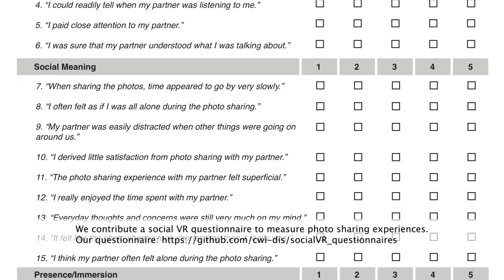CHI 2019 - Measuring and Understanding Photo Sharing Experiences in Social Virtual Reality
CHI 2019 paper on "Measuring and Understanding Photo Sharing Experiences in Social Virtual Reality"

Abstract:
Millions of photos are shared online daily, but the richness of interaction compared with face-to-face (F2F) sharing is still missing. While this may change with social Virtual Reality (socialVR), we still lack tools to measure such immersive and interactive experiences. In this paper, we investigate photo sharing experiences in immersive environments, focusing on socialVR. Running context mapping (N=10), an expert creative session (N=6), and an online experience clustering questionnaire (N=20), we develop and statistically evaluate a questionnaire to measure photo sharing experiences. We then ran a controlled, within-subject study (N=26 pairs) to compare photo sharing under F2F, Skype, and Facebook Spaces. Using interviews, audio analysis, and our questionnaire, we found that socialVR can closely approximate F2F sharing. We contribute empirical findings on the immersiveness differences between digital communication media, and propose a socialVR questionnaire that can in the future generalize beyond photo sharing.

Authors: Jie Li, Yiping Kong, Thomas Röggla, Francesca de Simone, Swamy Ananthanarayan, Huib de Ridder, Abdallah El Ali, Pablo Cesar